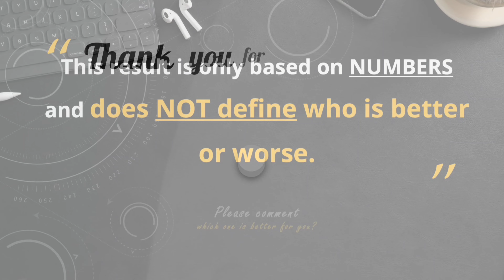Vivo X100 Ultra 5G Vs Sony Xperia 1 VI: Which Flagship Reign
Vivo X100 Ultra 5G Vs Sony Xperia 1 VI: Which Flagship Reigns Supreme?: 🔥 ULTIMATE Comparison Showdown! Welcome to the ultimate comparison showdown between the Vivo X100 Ultra and the Sony Xperia 1 VI ! In this video, we dive deep into the specifications, features, and performance of these two flagship smartphones to help you decide which one is the best for you. We'll explore key aspects including camera quality, battery life, display technology, strongest build quality, storage, Unlimited connectivity, multimedia speakers, processing power, and user experience. Discover how the Vivo X100 Ultra stacks up against the Sony Xperia 1 Vi in terms of design, software, and overall value for money💙.

🖤 Buy Mobiles on Loot Offers

Join me as I put the Vivo X100 Ultra 5G and Sony Xperia 1 VI head-to-head in a battle to see which flagship truly reigns supreme! ✔